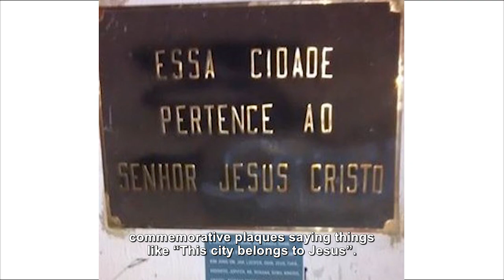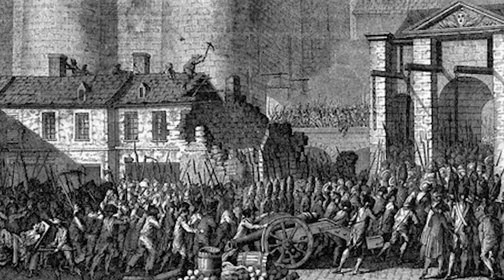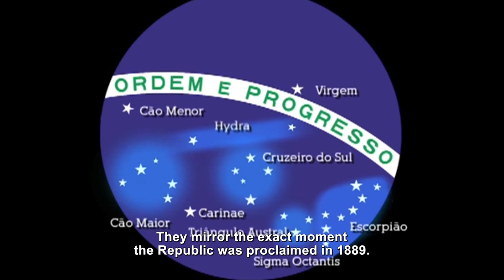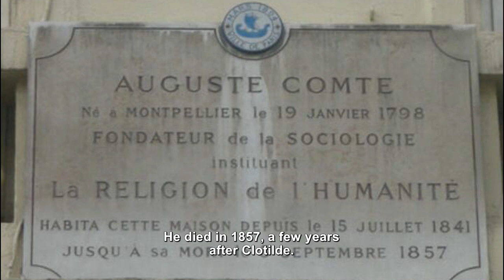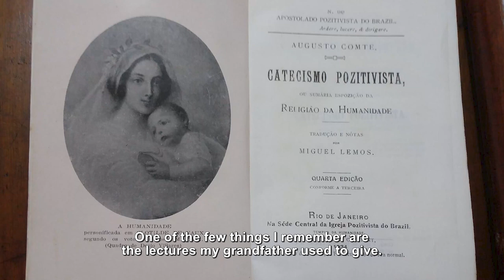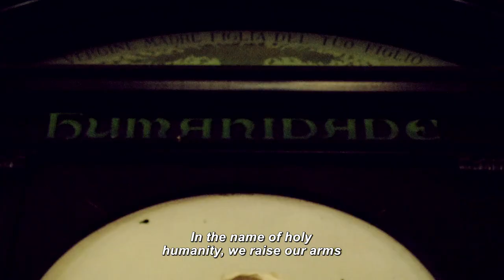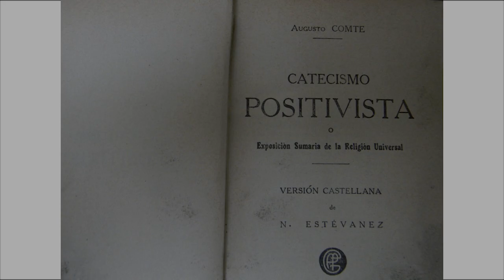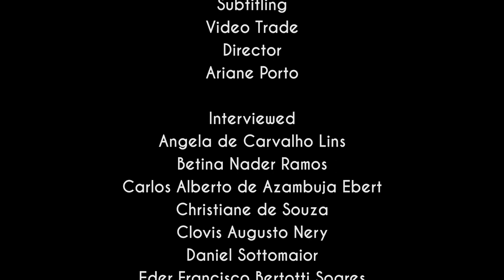Understanding Unbelief in Brazil - Ateus e Agnósticos no Brasil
Esse projeto foi realizado por meio do patrocínio da John Templeton Foundation (JTFgrantID#60624) administrado pela Universidade de Kent (Reino Unido) por meio do programa Understanding Unbelief . As opiniões expressas nesse filme não refletem necessariamente as visões da John Templeton Foundation ou da Universidade de Kent.

Understanding Unbelief in Brazil é um documentário que lança luzes sobre a crescente população de ateus e agnósticos no Brasil, buscando um entendimento sobre o posicionamento sociocultural do grupo em relação a sociedade e também sobre como se autorreconhecer como não-crente em uma país com uma religiosidade intensa, quase onipresente e diversa. Com entrevistas em São Paulo, Rio de Janeiro e Porto Alegre, o documentário entra em contato com vários perfis de ateus e agnósticos, incluindo líderes, ativistas e estudiosos, com destaque para os remanescentes do Positivismo, doutrina agnóstica que prega o desenvolvimento humano por meio das ciências e do altruísmo.

O documentário é uma realização da Tao Produções e Pimenta Brasil Filmes com direção de Ariane Porto, com consultoria do Professor Miguel Farias e produção da PrumoPro.

Os realizadores agradecem a participação de todos os entrevistados e colaboradores, em especial do Apóstolo Erlon Jacques do Templo Positivista de Porto Alegre, e da senhora Christiane de Souza do Templo da Humanidade do Rio de Janeiro.

This project was made possible through the support of a grant from the John Templeton Foundation (JTFgrantID#60624) managed by the University of Kent. The opinions expressed in the film are those of the filmmakers and do not necessarily reflect the views of the John Templeton Foundation or the University of Kent.

Understanding Unbelief in Brazil is a documentary that sheds light on the growing population of atheists and agnostics in Brazil, seeking an understanding of their sociocultural position in relation to the society. And also how they recognize themselves as a non-believers in a country with an intense, almost ubiquitous and diverse religiousness. With interviews in São Paulo, Rio de Janeiro and Porto Alegre, the documentary gets in touch with several profiles of atheists and agnostics, including leaders, activists and scholars, highlighting the remnants of Positivism, an agnostic doctrine that preached human development through means of sciences and altruism.

This film is a Tao Produções and Pimenta Brasil Filmes's documentary, directed by Ariane Porto, with consulting of Professor Miguel Farias and executive production of PrumoPro.

The filmmakers are grateful for the participation of all the interviewees and collaborators, especially the Apostle Erlon Jacques of the Positivist Temple of Porto Alegre and Mrs. Christiane de Souza of the Humanity Temple of Rio de Janeiro.